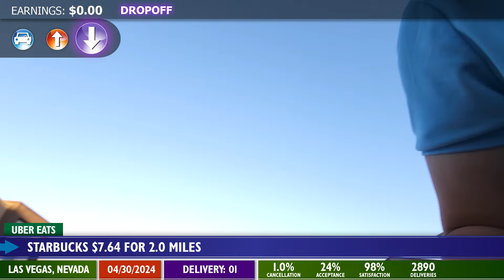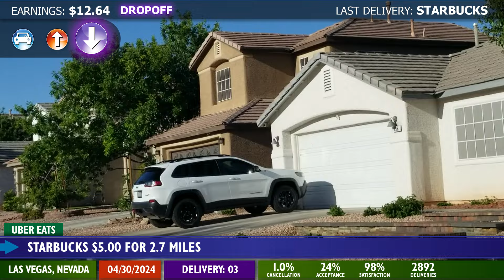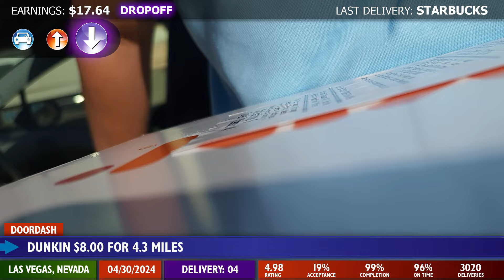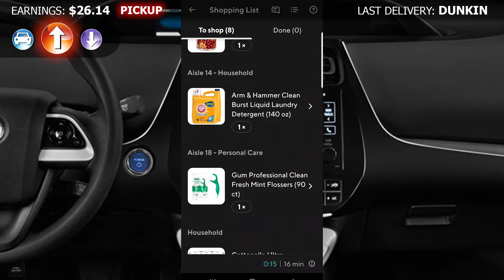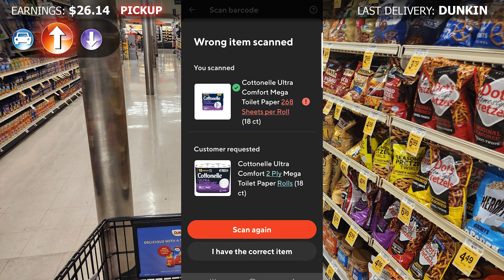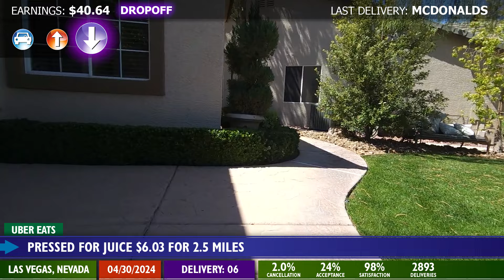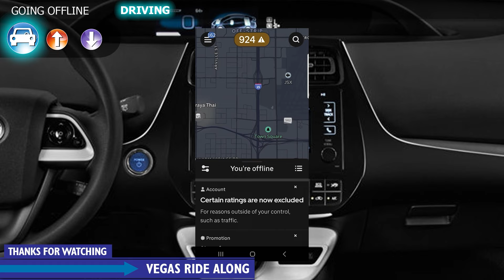Getting Evicted | DoorDash Driver | Uber Eats Driver | 2024 | EP054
Some people were getting kicked out of their apartment.

Video Chapters
0:00 Intro
0:15 Starbucks $7.64
7:13 Starbucks $5.00
11:03 Starbucks 2 $5.00
19:08 Dunkin $8.50
24:27 Vons $8.50
31:37 McDonalds $6.00
34:40 Apartment Eviction
39:49 Mileage Tracking
41:57 Pressed For Juice $6.03
46:56 Total Earnings $46.67

Thank you to everyone who watched my video!

Ride along while I earn money driving in my little hybrid Prius all over Las Vegas & Henderson, Nevada. It's all about fun and, of course, getting paid. I'm semi-retired and get a good workout everyday from shopping & carrying customer's orders for cash.